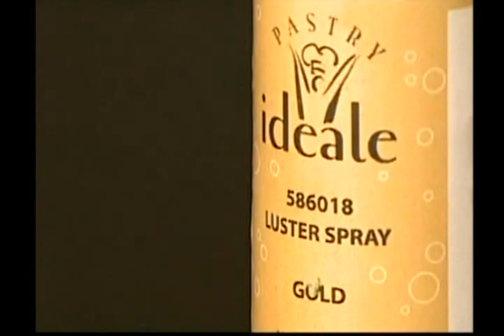Always Exquisite Inc. spotlights : GOLD AND PEPPER ITALIAN CUISINE-SPECIAL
SPECIAL SEGMENT FEATURE ON DECO DRIVE'S "DECO BITES" AIRED ON WSVN CHANNEL 7 ON MAY  30, 2013

Quietly nestled in the corner of 1st and Washington avenue in the ritzy South of fifth neighborhood, Gold & Pepper invites diners to relax in a contemporary mid century atmosphere and indulge in the sumptuous menu. An aura of richness permeates the 1200 square foot dining room, dark and dramatically lit, chocolate walls surrounding dark bare tables seating 37 guests or patrons and the menu is so lushly seductive.

Gold & Pepper Italian Cuisine is the creative alliance between Fabienne Corliano, Ilaria Re and Giorgio Rubini driven by insatiable longing to bring healthy, original Italian cuisine from their motherland.

Gold & Pepper is a stylish, romantic, elegant, and cozy, creating an atmosphere that is at once alluring and comfortable. Customers feel at ease immediately and delight to discover this innovative concept of authentic Italian cuisine at attractive prices

Chef Andrea Chiriatti , a talented emerging culinary star from Florence's most renowned restaurants (Connaught Hotel in London, Osteria Porca Vacca) and Milan( the Second chef for Renzo Neve for the Giorgio Armani S.p.a. and Teatro 7) was lured to  helm Gold and Pepper. Chef Chiriatti is known to be a passionate de-constructivist and re-inventor of Authentic Italian cuisine which he coins "An Evolution Of Italian Cuisine".
Chef Andrea honors the breadth of traditional authentic Italian cuisine by bringing wholesome cooking from all regions of Italy to showcase dishes that revolve around fresh, local ingredients and precious edible Gold. His golden touch will "WOW" diners and allow them to experience the wealth of his flair, such as his to-die-for signature 23 karat gold ravioli, infused with a smooth veloute ricotta.

If ravioli is not your "piatto del giorno", try Gold & Pepper's "Tuna fillet with poppy crust cook in Vernaccia white wine accompanied with steamed asparagus and 23 carat gold" is sure to please.
 Tasty sides infused with Gold and Pepper's homemade aromatic oils, warm Tuscan bread baked daily and a carefully selected list of fine Italian wines (including a small selection of dessert wines) are certain to lift each guest into the lap of luxury providing the most memorable dining experience.

 Well known for his exceptional pastry techniques, Chef Andrea creates the most decadent and sumptuous desserts that are marked as inventive and elegant. The sweets are an emblem of lightness and purity of flavor, made with an Italian sensibility and appreciation for the power of quality ingredients.

Gold and Pepper offers that sweet spot of comfort and consistency that you'll want to savor. At the end of the night, you'll feel as festive as the surroundings and pleasantly sated... And you won't be bringing home leftovers.